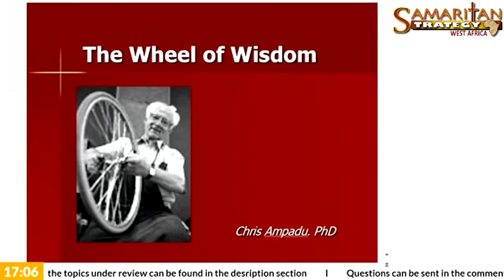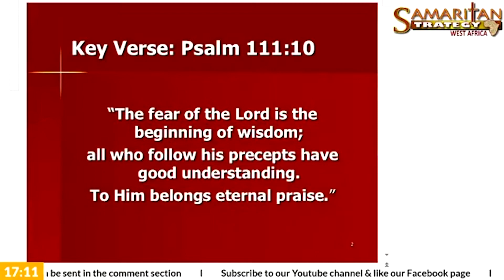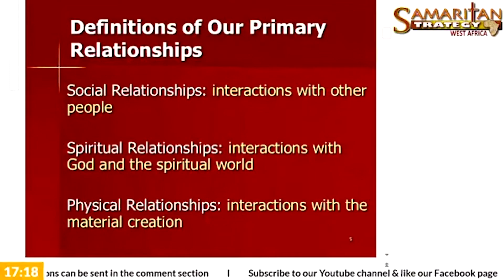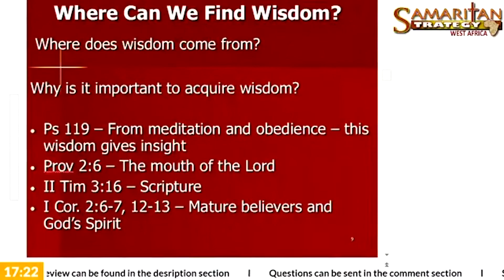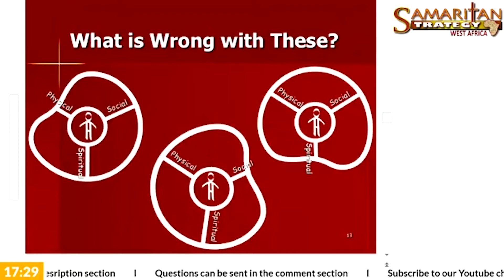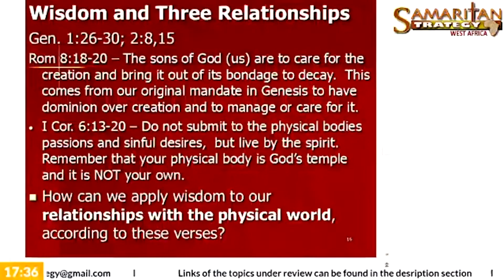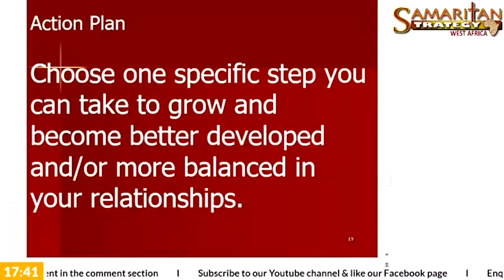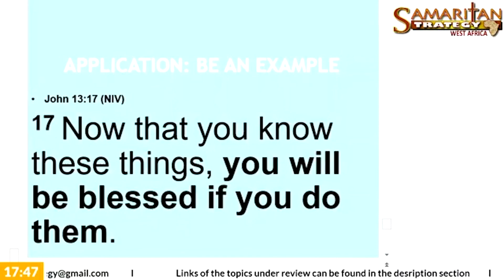Dr Chris Ampadu - Wheels of Wisdom